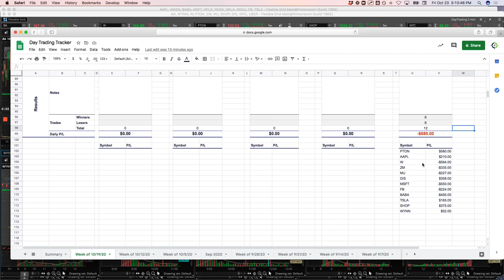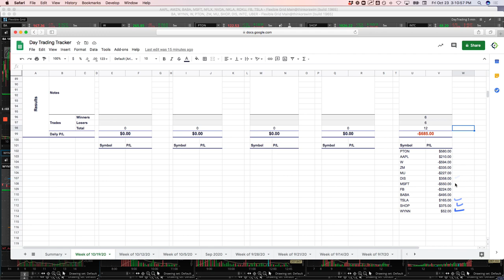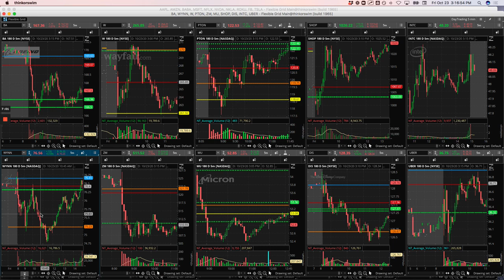Day Trading Recap: 10 -23-20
Down -$484 on the day
Biggest Winner - PTON
Biggest Looser - W

YouTube.com/navigationtrading
Facebook.com/navigationtrading